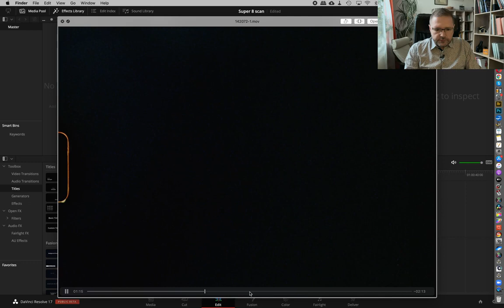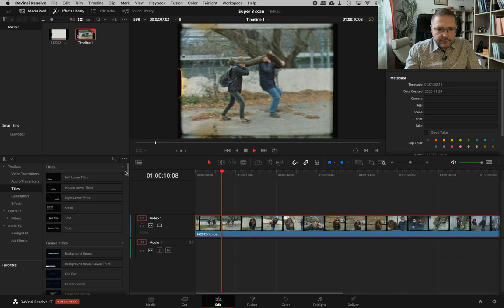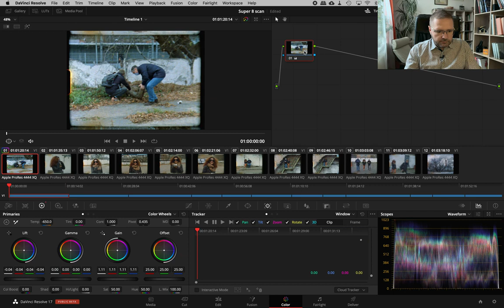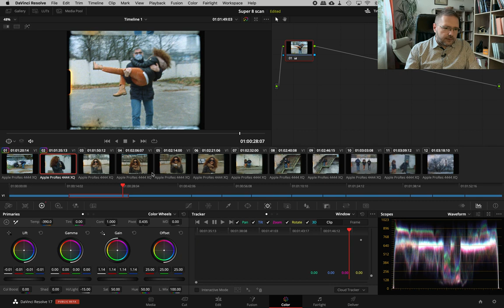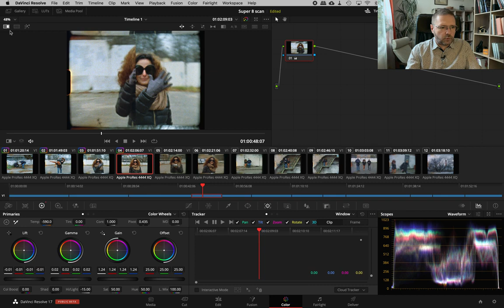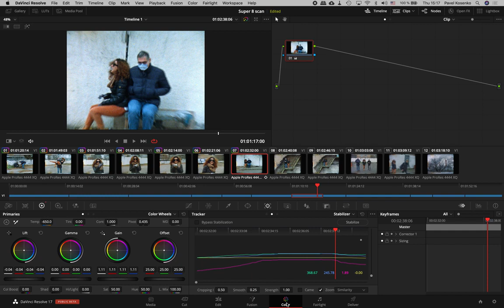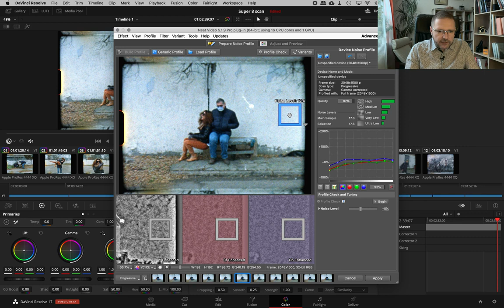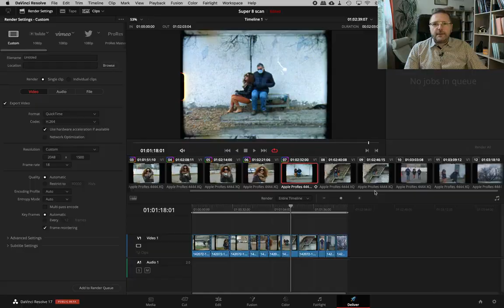Film color correction in DaVinci Resolve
00:00 Пример сканированной кинопленки Super 8
00:15 О чем пойдет речь
01:45 В какой степени можно корректировать сканы?
02:47 О форматах сканирования
03:29 Сколько минут на кассете Super 8?
03:58 Настройки проекта в DaVinci Resolve
06:08 Нарезка клипа на сцены
08:38 Посценная цветокоррекция
11:37 Копирование настроек обработки между сценами
13:38 Контроль вылета светов
15:01 Сравнение сцен между собой
18:19 Стабилизация и кроп
22:34 Подавление зерна, шума и артефактов
27:08 Цветокоррекция закончена, что дальше?
27:38 Эпилог

Скан с этой пленки Super 8 целиком:

Купить кинопленки Super 8:

Проявить и отсканировать кинопленки Super 8:

Чат «Киноклуба Super 8»:

Группа «Киноплёнка» на Facebook: